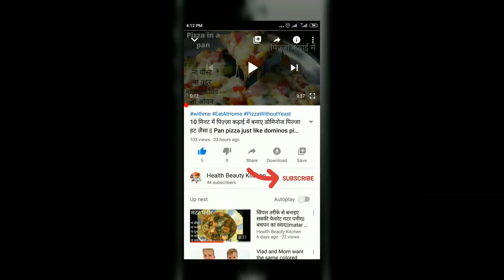Crispy Honey Chilli Potato ki Recipe Street Food Kitty Birthday Party Food Ideas at Home Snacks Veg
Crispy Honey Chilli Potato ki Recipe Mumbai Street Food Kaise Banaen Resepi nasta Nashta Respi Party
Description
This video shows you the detailed recipe for everyone's favorite HONEY CHILLI POTATO. Even a distant aroma of it can make you drool.

Title: Honey Chilli Potato Restaurant Style

Hope you guys enjoyed watching my video.

honey chilli potato
honey chilli potato recipe
honey chilli potato recipe in hindi
chilli potato
chilli potato recipe
chilli potato recipe in hindi
potatoes
crispy honey chilli potato recipe
how to make honey chilli potato
chilli potatoes
chilli potatoes recipe
starter recipes indian, starters
how to make crispy chinese chilli potato
crispy chilli potatoes
crispy chilli potato
honey chilli potatoes
potato starter recipes
chinese starter
honey chilli potato street food
chilli potato kaise banaye
chilli potato kaise banate hai
chilli potato kaise banaen
chilli potato kaise banta hai
chilli potato ki recipe
chilli potato gravy
potato starter recipe
potato manchurian recipe
potato cutlet
potato recipes for snacks
Health beauty
रेसिपी
recipe in hindi
recipe
Resepi
Respi
ब्रेकफास्ट
Resepi nasta
Snacks recipe
Snacks
Snacks to make at home
Snacks to make at home easy
Snacks recipes indian
Snacks recipe in hindi
Snacks recipe veg
Snacks recipe easy to make at home
Snacks recipe for kids
Starter
starters recipes
starters
starter recipes
starter recipes vegetarian
starters recipes vegetarian paneer
Starter recipes veg
starter recipes for party
Starter recipes for birthday party
Party snack
Party snacks
party snacks recipes
Party snacks ideas vegetarian
party
party snack ideas
Party starter
party starters
party starters recipes vegetarian
Party starter recipe
quick healthy snacks
tea time snacks recipes Indian
tea time snacks food fusion
birthday party food recipes
Appetizer
appetizer recipes
appetizer salad
instant recipes
instant breakfast recipes indian
instant snacks recipes indian
झटपट बनने वाला नाश्ता
veg snacks
simple healthy snacks
snacks
snacks for kids
snacks recipe veg
snacks recipe for birthday party
starters recipes
street food mumbai
tasty breakfast
tasty nasta recipe
tiffin
tiffins
nasta
nasta recipe indian
nasta respi
khavanu banavani rit
healthy breakfast
healthy evening snacks recipe
easy and healthy snacks to make at home
chatpat
chatpata breakfast
easy snacks recipes
breakfast recipes
1 min snacks
2 min snacks
easy healthy snacks
healthy snacks
jhatpat nasta recipe
nasta recipe
chatpata nasta
Quick snacks to make at home
quick recipes
breakfast recipes vegetarian
breakfast recipes
new breakfast recipe
birthday dishes at home